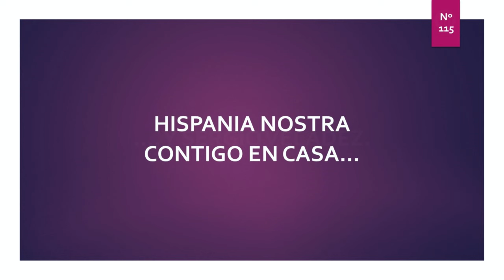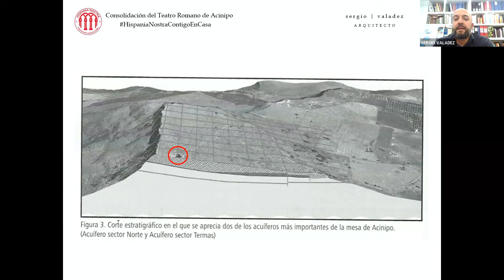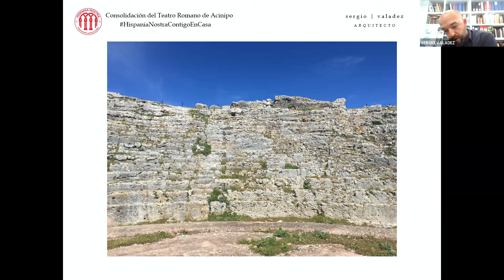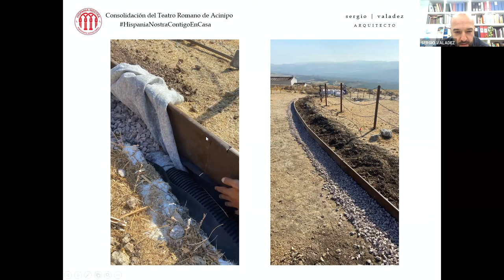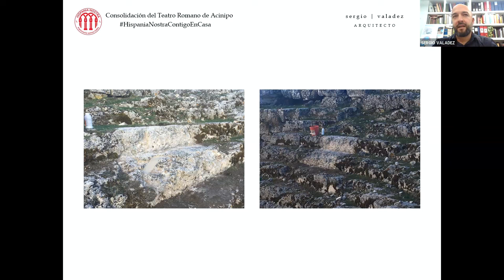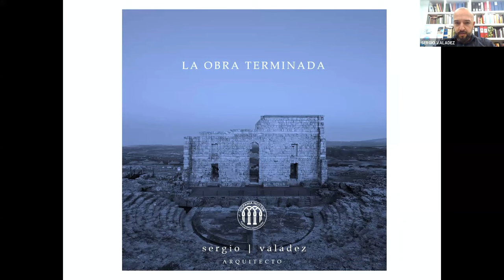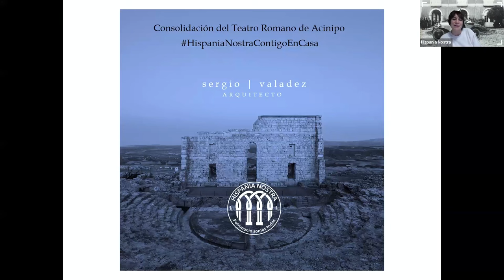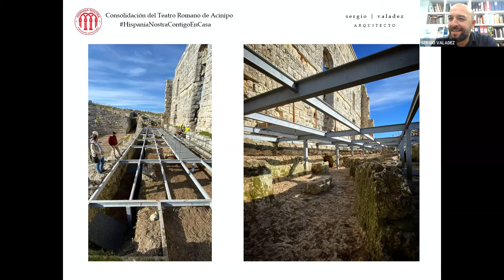Consolidación del Teatro Romano de Acinipo | Hispania Nostra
El enclave arqueológico de Acinipo es una de las grandes joyas arquitectónicas y arqueológicas que la historia nos ha regalado siendo su teatro uno de los más antiguos de Hispania (siglo I a.C.).

El proyecto ejecutado, más terapéutico que arquitectónico, trata de resolver los problemas que las aguas pluviales estaban provocando en la roca caliza que forma la cávea, por lo que se se han ejecutado una serie de trabajos encaminados a su consolidación y, de manera complementaria, se ha procedido a la adecuación del aditus norte para hacerlo visitable y recuperar la manera original de acceder al teatro por parte de las clases altas de la sociedad romana.

CONFERENCIANTE: Sergio Valadez Mateos.

Sergio Valadez es arquitecto por la Universidad de Sevilla y funda su estudio en la ciudad de Ronda en 2008 tras trabajar en diferentes estudios en Málaga, Sevilla y Barcelona. Su práctica profesional desarrolla un trabajo ligado a la tierra y al lugar y se extiende por distintos ámbitos como el residencial, hotelero, cultural, espacio público, etc., siendo la principal actividad del estudio la intervención en el patrimonio histórico.

Tanto desde el sector público como desde el privado cuenta con proyectos como la Rehabilitación del Paseo de los Ingleses, la Pasarela de las Cubiertas de Santa María, la Remodelación de los Jardines de Cuenca, el Camino del Albacar o la Consolidación de la Cávea del Teatro Romano de Acinipo, todos ellos en la ciudad de Ronda.

Profesor en el Curso de Experto Universitario en Patrimonio Cultural y Turismo en Ciudades Históricas, Facultad de Turismo, Universidad de Málaga.